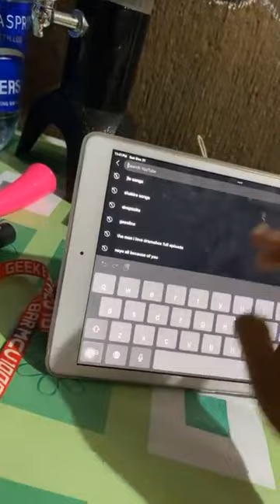New Year 2024